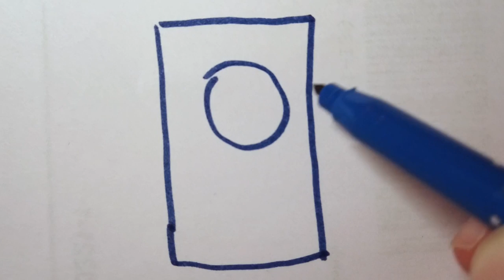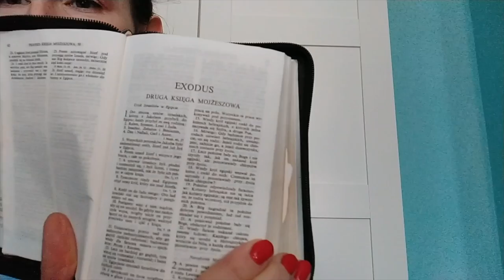Mojżesz #1 - Mały Mojżeszek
PDF z tekstami o którym mówiłam w nagraniu, możesz ściągnąć o tutaj

NAJPOPULARNIEJSZE FILMY

POZOSTAŃ ze mną w KONTAKCIE

WSPIERAJ DZIAŁANIA Fundacji Krzepki Maluch

✅ Nr konta Fundacji Krzepki Maluch: BNP Paribas Bank Polska SA: 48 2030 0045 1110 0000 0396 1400

SŁUCHAJ Z DZIECKIEM CUDOWNEGO PODCASTU
z prawdziwymi historiami, w których Bóg prowadził dzieci i dorosłych

🔸 Spotify: Dobre historie dla dzieci
🔸 Google Podcasty:

POLECAM

👉 Link do moich kart, które pomagają rozmawiać z dzieckiem o trudnych sytuacjach